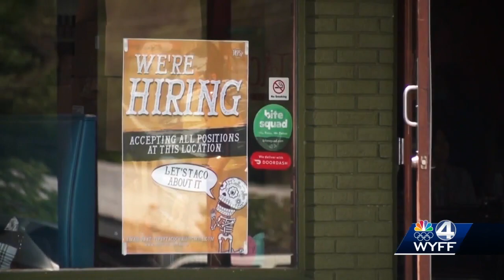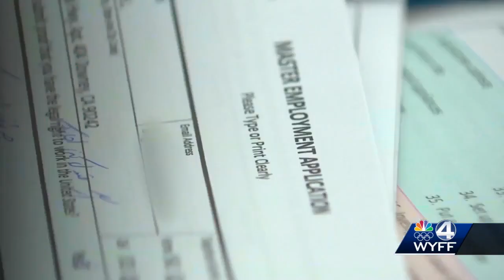State of the State recap